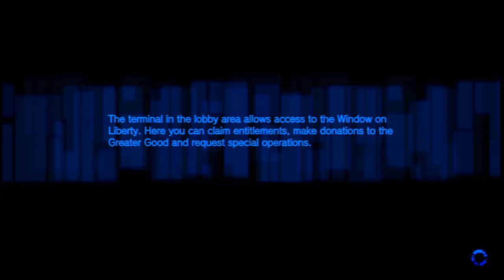Freedom Wars - Mission FT103: Retribution - New York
Damn this game is fun as hell!